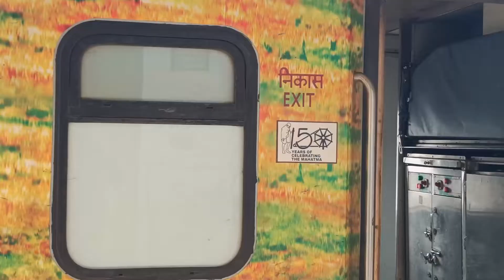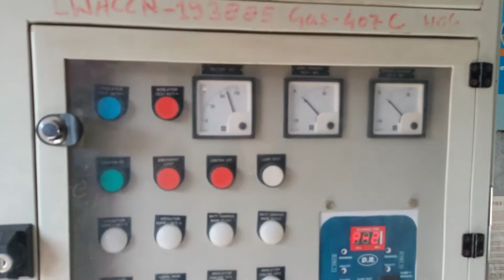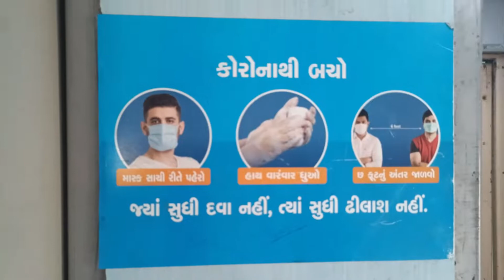V-38 19410 GKP ADI SF EXP TRAIN FULL JOURNEY FROM KANPUR TO AJMER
Hey YouTube!!

Welcome back to another Vlog of Train Journey 💯

19410 GKP ADI SF EXP

FROM KANPUR TO AJMER
FULL JOURNEY
3 TIER AC